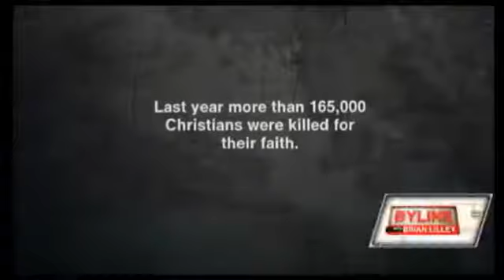MIDDLE EAST. MUSLIM PERSECUTION OF CHRISTIANS IS INCREASING AT AN ALARMING RATE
The recent arrest of 19 American aid workers has raised fears that the Egyptian revolution has gone horribly wrong. The arrests follow sweeping victories by the Muslim Brotherhood and other Islamist groups in the country's parliamentary elections... (Rescue Christians.org)